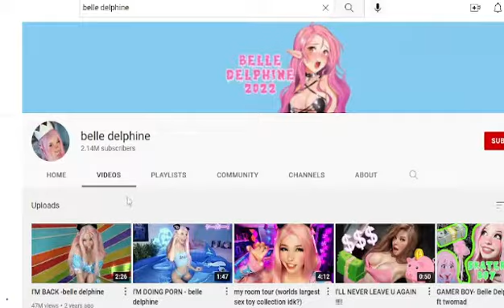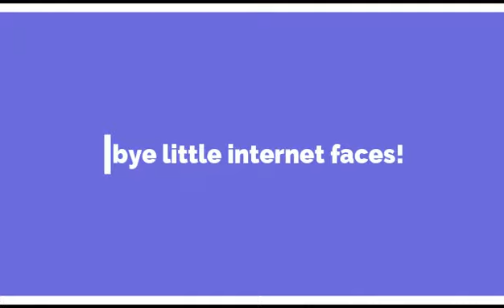I Gave my Best Friend a BELLE DELPHINE Makeover!!!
Belle Delphine might be a little strange-- and controversial-- but there's no denying that her style is CUTE!!!

In this video, Sam gets her very own Belle Delphine Inspired Makeover!